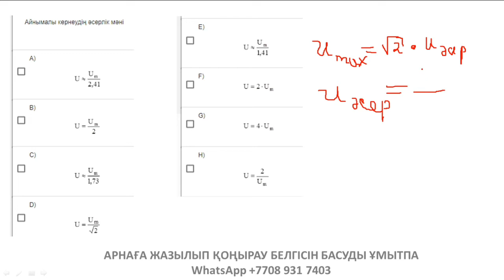Айнымалы кернеудің әсерлік мәні